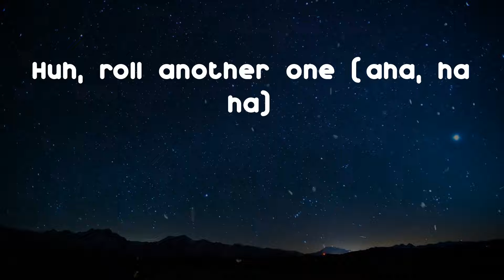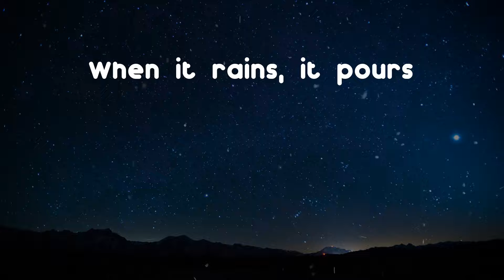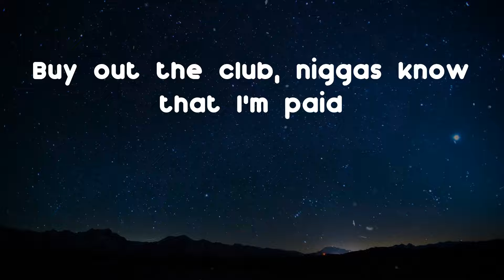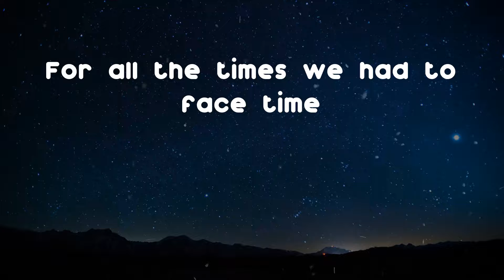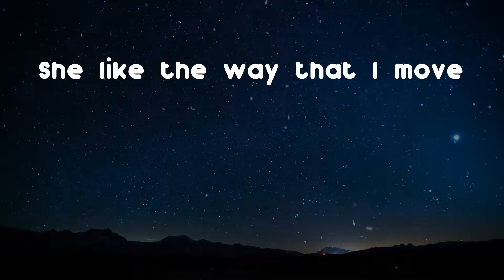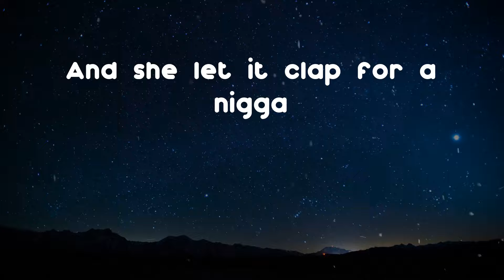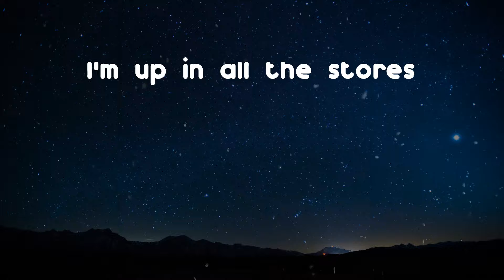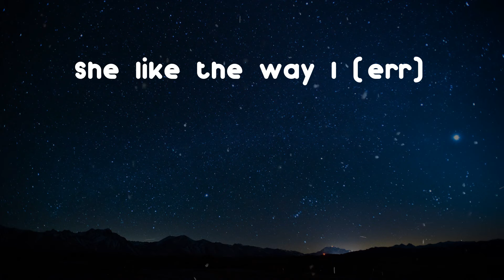Pop Smoke - Dior (Lyric Video)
Hope you enjoy Dior by Pop Smoke

Lyrics: Dior - Pop Smoke
(Trap House Mob)
Huh, roll another one (aha, ha ha)
Said I'm never lackin', always pistol packing
With them automatics, we gon' send him to heaven
Wait, wait, wait, wait, aye, aye, woo (aw, shit), huh (ha ha)
Oh you feelin' sturdy, huh? (you feelin' sturdy, man)
Shake some
Shake it huh, shake it huh, shake it huh
She like the way that I dance
She like the way that I move
She like the way that I rock
She like the way that I woo
And she let it clap for a nigga
(She let it clap for a nigga)
And she throw it back for a nigga
(Yeah, she throw it back for a nigga)
Mike Amiri, Mike Amiri
Billie Jean, Billie Jean uh)
Christian Dior, Dior
I'm up in all the stores
When it rains, it pours
She like the way I (err)
Christian Dior, Dior
When I walk in the spot, thirty on me
Buy out the club, niggas know that I'm paid
Bitch, I'm a thot, get me lit
I can't fuck with these niggas 'cause niggas is gay
All on my page suckin' dick
All in my comments and screamin' my name
While I'm in the club
throwin' them hundreds and fifties and ones and ones
Pop Smoke, they know I'm wildin'
If I'm on the island, I'm snatchin' the cell
Brody got locked, denied his bail
Until he free, I'm raisin' hell
Tell my shooters call me FaceTime
For all the times we had to face time
Free D-Nice, he doin' state time
If you need the glizzy, you could take mine
Please don't come out your mouth, you know I'm like that
I'll make a movie like TNT
Glock-30 on me, ask who really want it
I bet I air it like BNB
Nappy Blue wildin' in my section
And I keep that .38 for the weapon
Remember when I came home from corrections
All the bad bitches in my direction